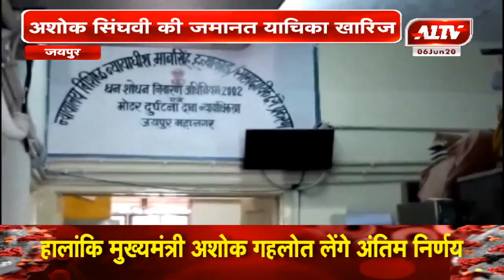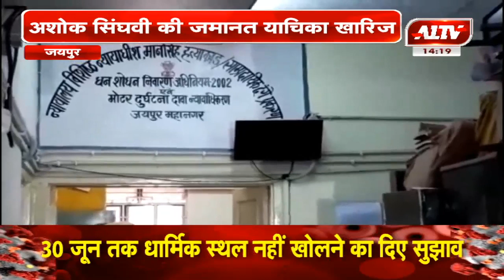जयपुर : अशोक सिंघवी को विशेष अदालत से झटका